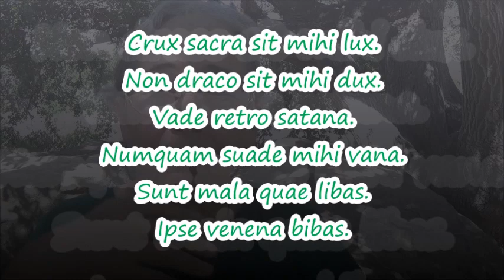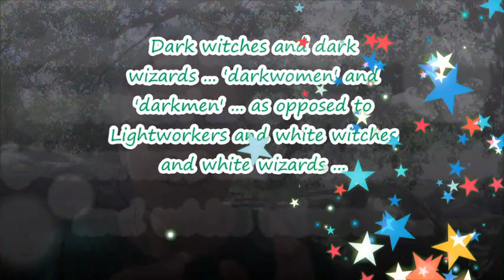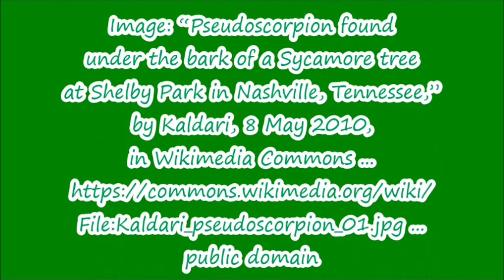First Contact: Spider Talk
Filmed on 27 September 2023 and published on 28 September 2023

VIDEO CREDITS

Produced by Shoes on 28 September 2023

THE CARDINAL SINS
Pride, greed, wrath, envy, lust, gluttony and sloth.

THE CARDINAL VIRTUES
Prudence, justice, fortitude, and temperance.

IMAGE CREDITS

Image: “Giant house spider (Eratigena atrica species),” by Judgeking, 13 December 2012, in Wikimedia Commons ...

Image: “A scorpion (Scorpio afer). Coloured engraving,” ca. 1702, Wellcome Images, in Wikimedia Commons ...

Image: “Pseudoscorpion found under the bark of a Sycamore tree at Shelby Park in Nashville, Tennessee,” by Kaldari, 8 May 2010, in Wikimedia Commons ...

MUSICAL CREDITS

"Moon" - Pixabay License